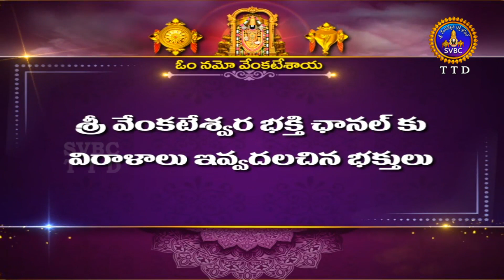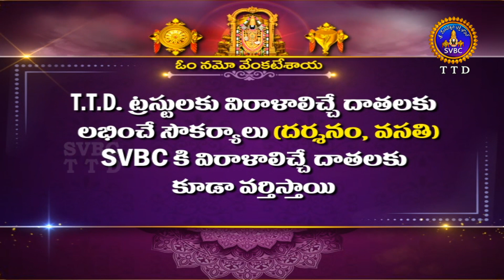Srivari Teppotsavalu || Tirumala || Day 03 || 15-03-2022 || SVBCTTD